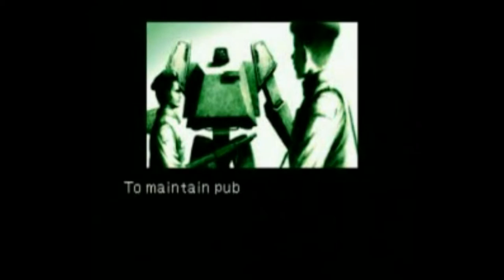Metal Head (Sega 32x) Gameplay in 1 Minute